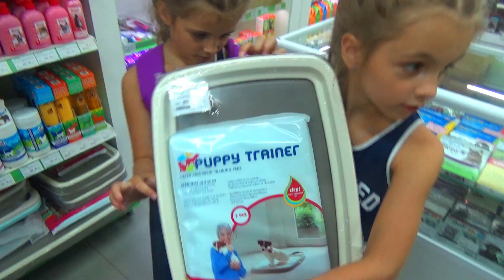Готовимся к появлению щенка. Едем в Зоомагазин. Что нужно для собаки. Игрушки и Покупки для собачки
София и Илона торопятся поделиться радостной новостью. Скоро девочки получат в подарок щенка. Они его очень ждут и готовятся к появлению собаки в доме. Сегодня они поехали в зоомагазин, что бы купить своему питомцу все необходимое: корм для собаки, расчески, косточки, домик, игрушки, кроватку, диван, миски и одежду, что бы устроить собаки сладкую собачью жизнь
Детский канал Расти вместе с нами